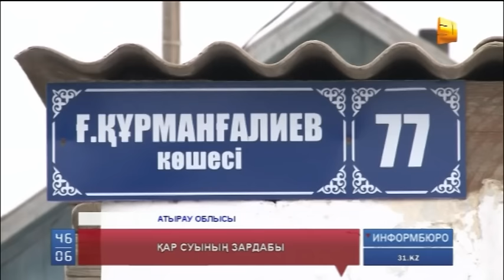Атырауда үйлерін су басқан тұрғындар қайда барарларын білмей отыр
Атырауда үйлерін су басқан тұрғындар қайда барарларын білмей отыр. Ақпан айында үйлеріне қар суы кіріп, едендері көлкіп, қабырғалары құлаған үйде тұрып жатқандардың барар жерлері жоқ. Апатты жағдайдағы үйдің тұрғындары енді жергілікті биліктен көмек сұрайды.